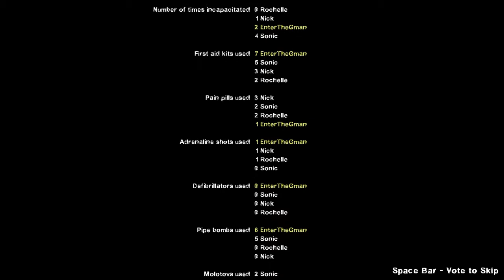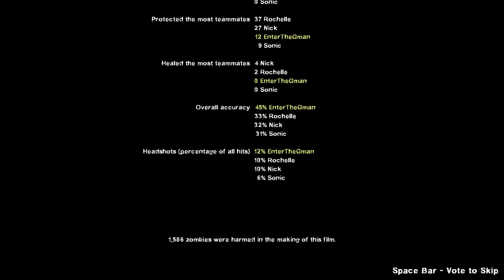G-Man and Sonic play Left 4 Dead 2 CO-OP Part 21 - Hard Rain Chapter 5: Rooftop Defence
In the final chapter of us getting soaked in the rain.  We have to defend ourselves till the boat returns.  Couldn't we have done this inside, I'm getting wet out here.

Developer: Valve